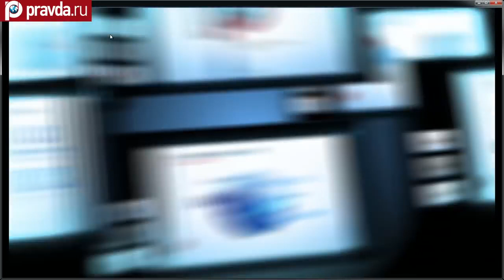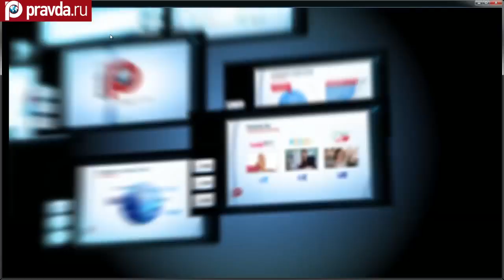Ультрамарафон Москва-Сочи: бег за здоровьем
3 февраля 2014 года в 16:00 ультрамарафонец Дмитрий Ерохин рассказывает в прямом эфире «Правды.Ру» о том, как ему удалось добежать из Москвы в Сочи, с какими трудностями он столкнулся, чего ему не хватало и о многом другом. Также Дмитрий дал несколько советов тем, кто хочет пробежать первый марафон и тем, кто только мечтает заняться бегом.